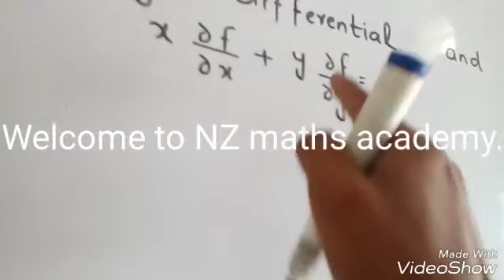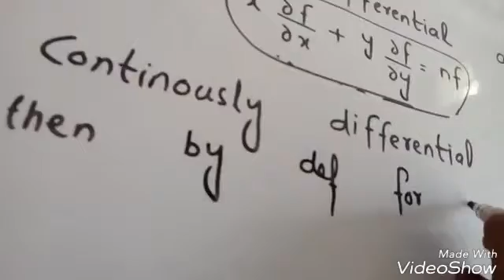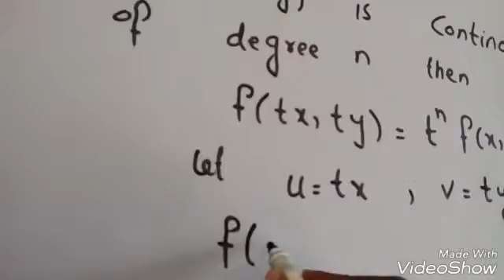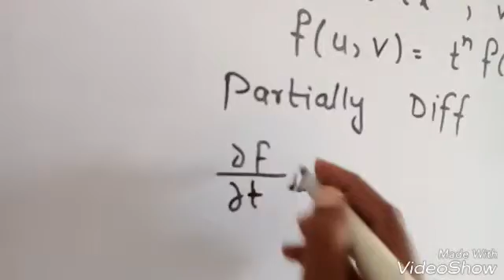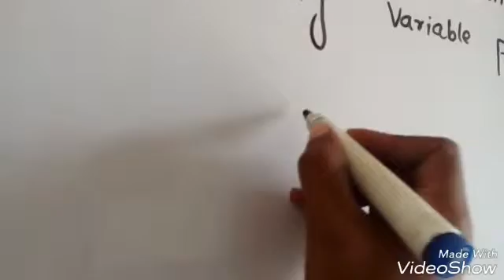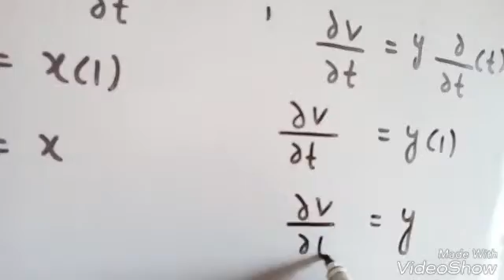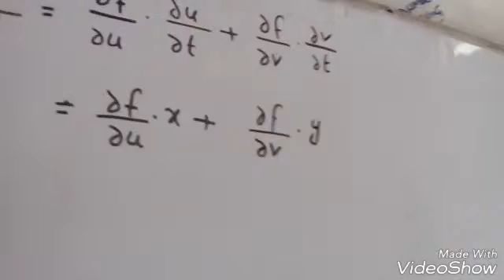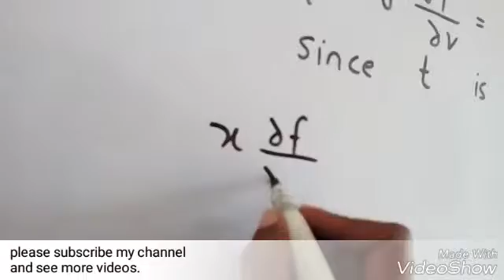Prove Euler's theorem 2